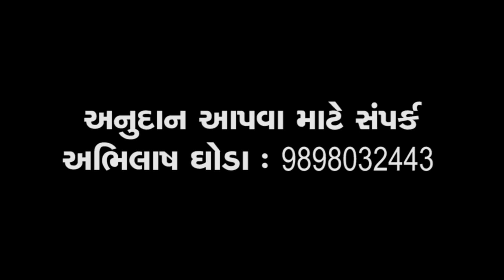TICKET NAHI KIT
SHORT FILM ABOUT RELIEF REQUEST OF LOCK DOWN EFFECTED ARTIST OF GUJARAT. A FILM BY ABHILASH GHODA, ARTIST : AAROHI, MALHAR THAKAR, CHETAN DAIYA, WRITER : VINOD SARVAIYA, EDITED BY : VIVEK GHODA